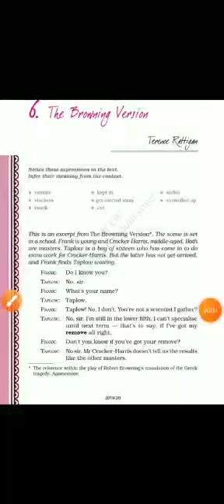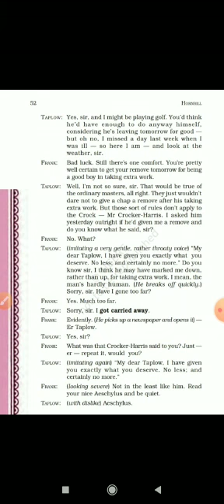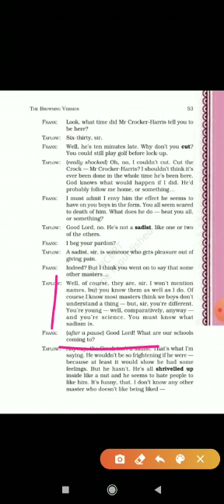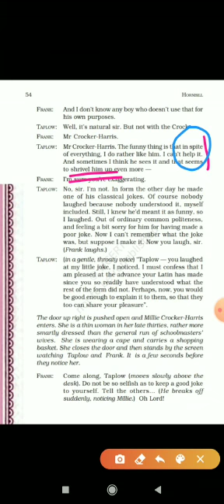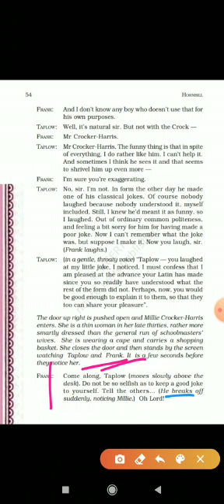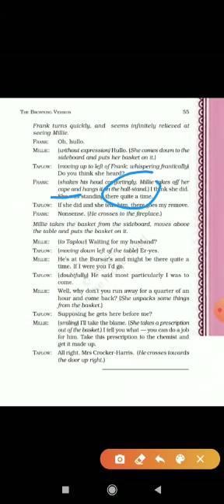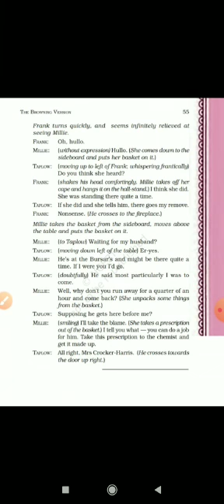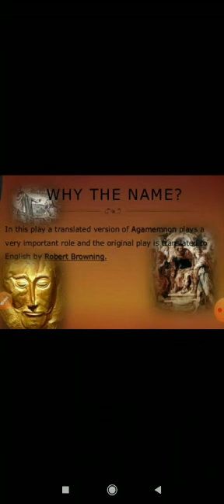English Language Class 11th The Browning Version by Terence Rattigan Hornbill book Part 2